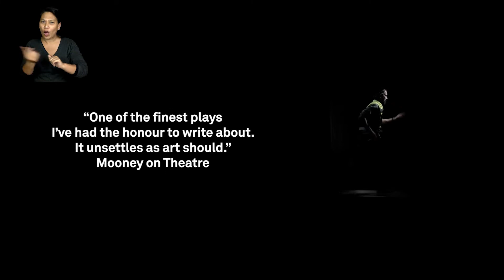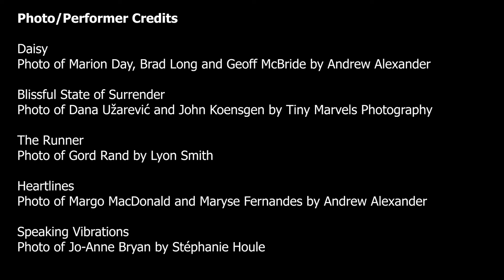GCTC 2021-22 Season Announcement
Welcome to GCTC's 2021-22 season! We'll be returning to in-person theatre with a five-show season that runs from December 2021 to June 2022. Here are the shows:

- "Blissful State of Surrender" by Sanita Fejzić: Feb 1 - 13, 2022 (part of the TACTICS Mainstage Series)
- "The Runner" by Christopher Morris: Feb 24 - Mar 6, 2022
- "Heartlines" by Sarah Waisvisz: Mar 22 - Apr 3, 2022 (part of the TACTICS Mainstage Series)
- "Speaking Vibrations" created by Jo-Anne Bryan, Carmelle Cachero, King Kimbit & Jordan Samona: May 24 - Jun 4, 2022

[Video Description: This video features seven people who have filmed themselves in their homes or at the GCTC. All the videos are shot from the shoulders up. In between the videos of the people text and images from the shows they are announcing appear. In the top left corner is an ASL interpreter. In the bottom right corner is the GCTC logo in black and yellow. ]